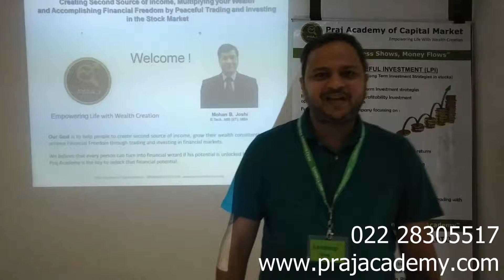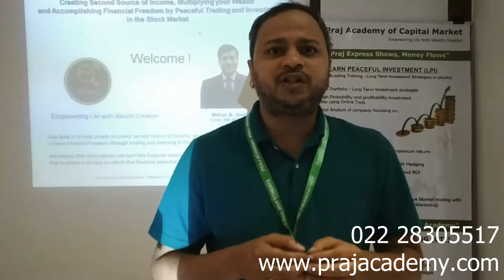Student Testimonial - Stock Market Training By Praj Academy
Gama Trading and Investing (GTI) workshop to Learn Money Management, Create a Second Source of Income & Wealth from the stock market.
This is 4 Months workshop which includes, 2 Days ClassRoom + 1 Day Live Market trading with 3 Months Online Training and Mentoring.

Great Participation by would be Millionaires!

"Think Wealth Creation, Think Praj Academy"
Hurry up, join us today and get place on list of Millionaires too!